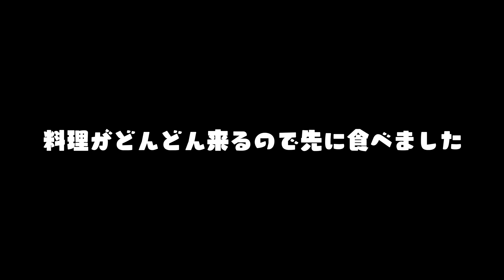ピアノあるあるネタでバズりまくりのあの方と遂にお話しさせていただきました！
とっても楽しくお話しさせていただきました✨

↓ピアニスト赤星里奈さんのYouTubeチャンネルはこちら

↓ピアニスト赤星里奈さんのTwitterはこちら

↓ピアニスト赤星里奈さんのInstagramはこちら

※撮影協力していただきました
・お料理がとても美味しかったオ山ノ活惚レ

・レモンサワーの種類が豊富なゑすじ郎

⭐️音声アプリVoicyでも配信しています！

⭐️愛用しているCBDオイル、プロテインご購入はこちらから↓

⭐️愛用しているトリガーポイント(TRIGGERPOINT) マッサージボールはこちら↓